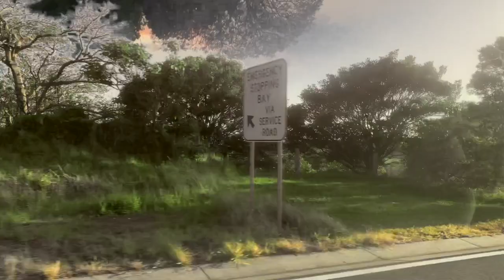Layla — Cloudland (Original Mix)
Artist: Layla
Title: Cloudland (Original Mix)
Label: Delicate Essence Records
Genre: House

Become a member of Suprematic Sounds pool to receive exclusive unreleased high quality tracks every week + bonus access to 400+ tracks catalogue for all subscribers